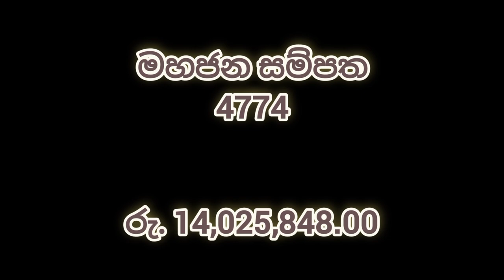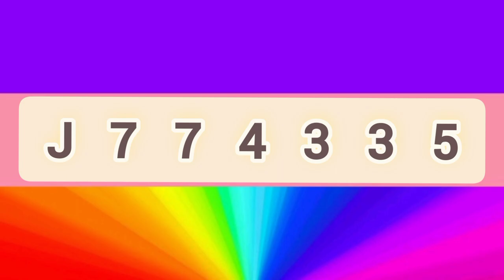Mahajana Sampatha ] 4774 ] NLB Lottery ] Lottery result ] Lotharai dinum ] 2022.06.02 vinu bro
mahajana samaptha
lagna wasanawa govisetha
sanwardana wasanawa
mega power
jathika sampatha
super ball
ada kotipathi
jayoda
supiri wasana
kotipathi kapruka

කෝටිපති කප්රුක
මහජන සම්පත
ලග්න වාසනාව
අද කෝටිපති
ජාතික සම්පත
සංවර්දන වාසනාව
ජයෝද
ගොවිසෙත
සුපිරි වාසනා සම්පත
මෙගා පවර්
 සසිරි